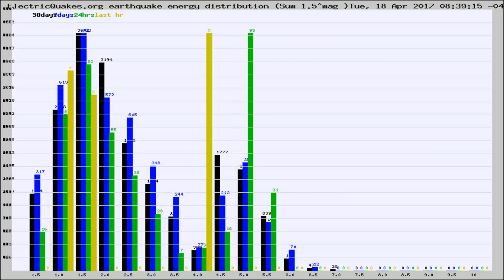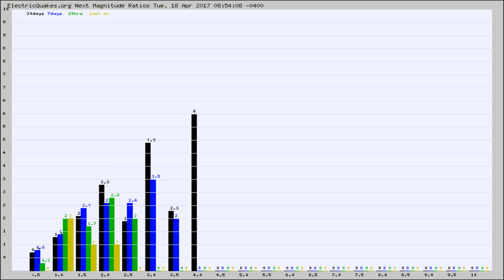Todays_Hourly_World_Earthquake_Statistics_from_ElectricQuakes.org_04-18-17+09:02:01